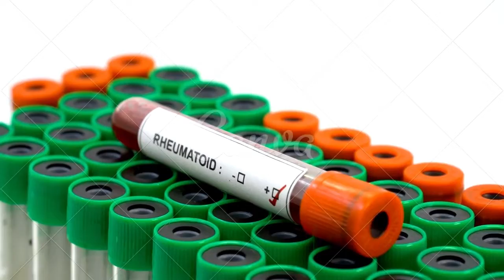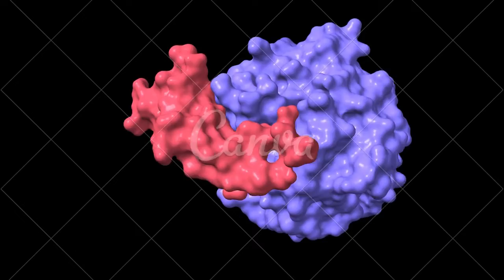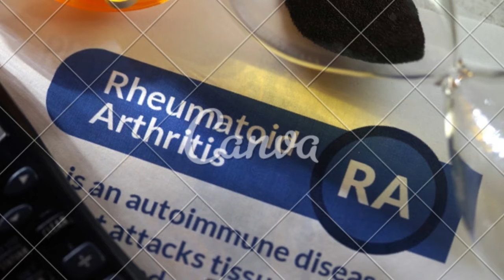fator reumatoide não reagente#@ARTRITE MUITO ALÉM DAS JUNTAS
fator reumatoide não reagente